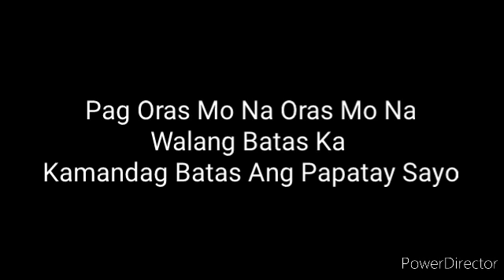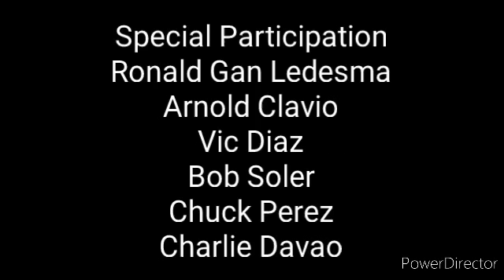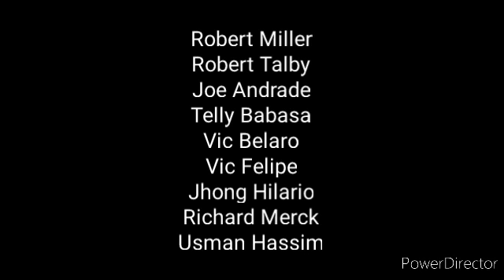Pag Oras Mo Na Oras Mo Na Walang Ka Batas Ko Kamandag Batas Ang Papatay Sayo (1993) Opening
Cast
Joko Diaz As Col. Elmer Jamias
Beth Tamayo As Mel
Mark Gil As Brando
Jess Lapid Jr As Don Pepe
Eddie Gutierrez As Agent Brando
Tonton Gutierrez As Mendez
Kamaru Cruz As Don Hepe
Robert Celda As Hepe Jason
Manjo Del Mundo As Real Jason
Kamaru Sta Maria As Agent Jason
Arnold Talby As Don Jack
Paquito Diaz As Hepe Onyok
King Gutierrez As Mendez Boy
Robert Nolasco As Balboa
Romy Diaz As Ramos
Roy Alvarez As Sanchez
Ronald Gan Ledesma As Edu Manzano
Arnold Clavio As Anchor
Vic Diaz As Mendez
Bob Soler As Mr. Sanchez
Chuck Perez As Don Mendez
Charlie Davao As Fernandez
Subas Herrero As Manjo
Gamaliel Viray As Agent
Tony Carreon As Valencia
Johnny Vicar As Mendez
Zandro Zamora As Hepe Fernando
Mandy Ochoa As Agent
Vic Varrion As Gangster
Cris Dulaz As Reporter
Robert Leonardi As General
Orestes Ojeda As General
Johnny Leonardi As General
Pocholo Montes As General
Teresa Loyzaga As General
Louie Katana As General
Roldan Aquino As General
Nanding Fernandez As General
Rene Hawkins As Gangster
Danny Labra
Rhey Roldan
Frank Labra
Fred Panopio
Eddie Tuazon
Levi Ignacio
Alvin Anson
Fred Moro
Mike Magat
Mike Vergel
Arnold Refe
Arnold Juego
Arnold Siego
Robert Miller
Robert Talby
Telly Babasa
Vic Belaro
Jhong Hilario
Usman Hassim
Ben Sagmit As Jose Mari Chan
Vic Felipe As Shotgun
Richard Merck As Reporter